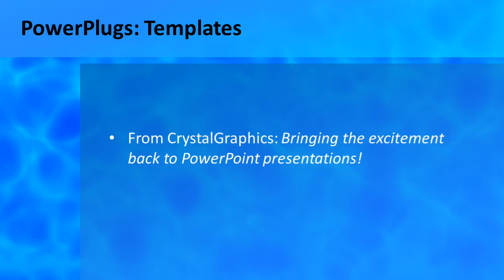Abstract_Reflection_co_02_ws CrystalGraphics.com PowerPoint Video Enhanced Templates